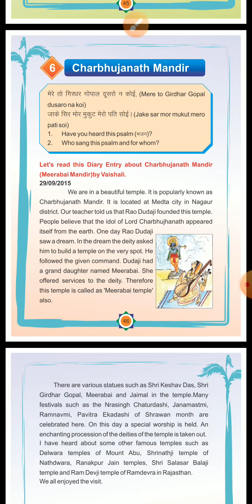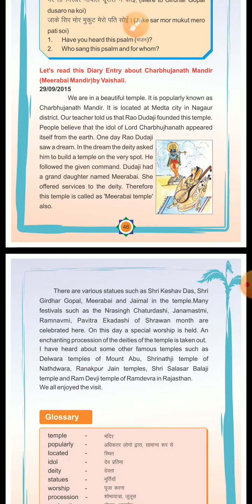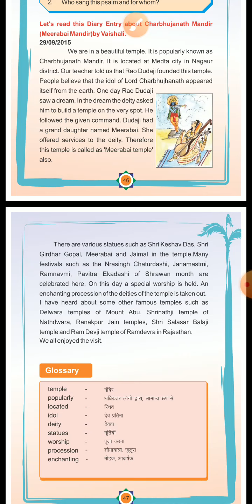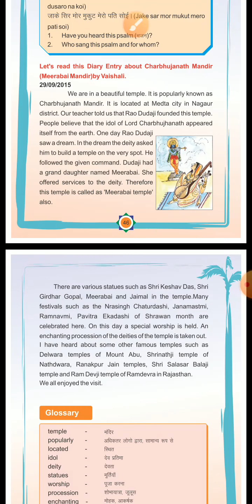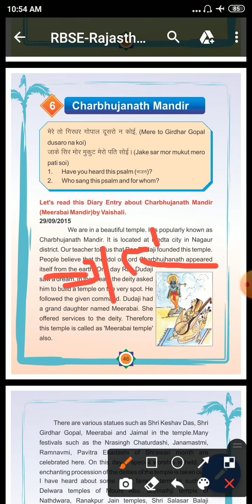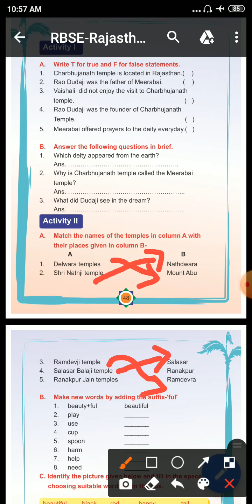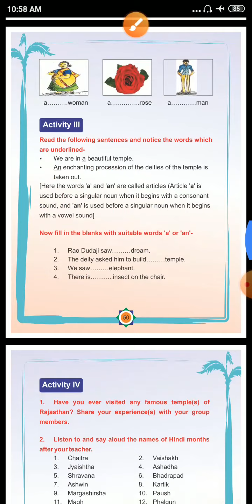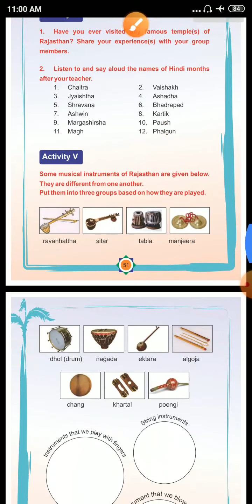CLASS-3 || 20/08/2020 || CH-6 || TOPIC- chharbhujanath Mandir || L-20